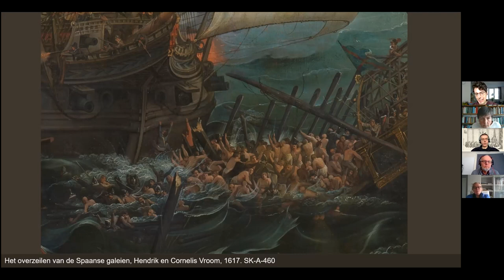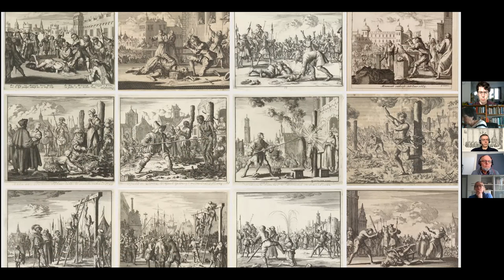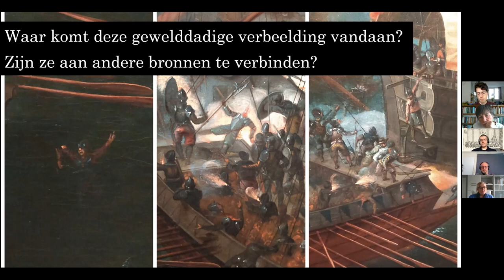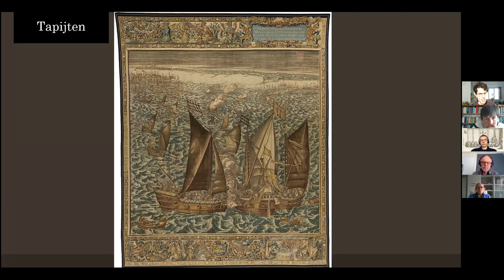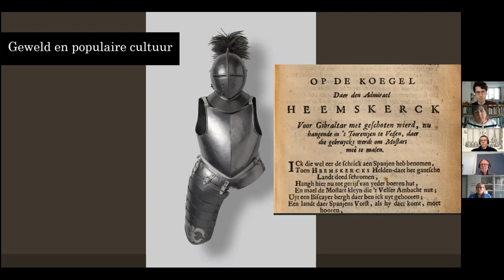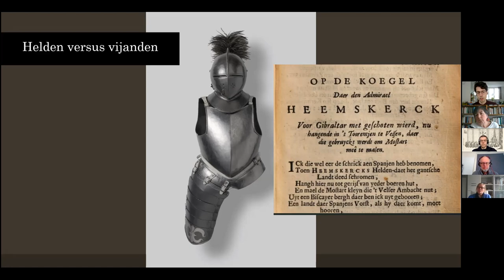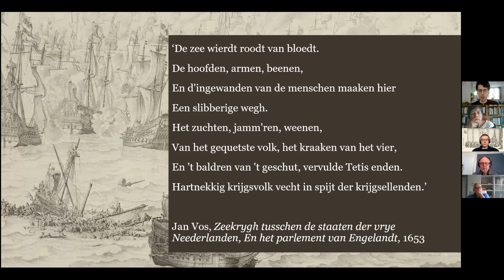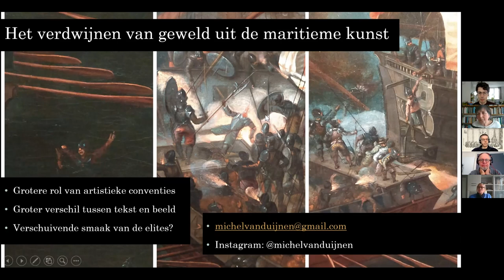Goetgevonden-lezing Ontploffende hoofden en versplinterde armen - Michel van Duijnen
In deze lezing vertelt historicus Michel van Duijnen over zijn onderzoek naar excessief geweld in schilderijen uit de vroege zeventiende eeuw. Zeeslagen waren een populair thema binnen de Nederlandse zeventiende-eeuwse schilderkunst. Deze schilderwerken staan vooral bekend om hun spectaculaire verbeelding van brandende, ontploffende, en zinkende schepen. Maar het meest expliciete geweld schuilt juist in de kleinere details: rondvliegende hoofden, brekende armen, het doden van drenkelingen. Wat is de culturele achtergrond van deze gewelddadige verbeelding, en hoe gaan we vandaag de dag om met erfgoed waarin geweld centraal staat? Dit is een aflevering in de serie lezingen voor vrijwilligers van het Vele Handen-project Goetgevonden van het project REPUBLIC.